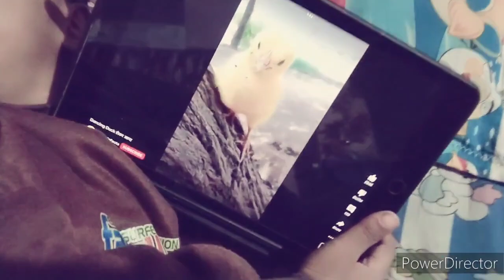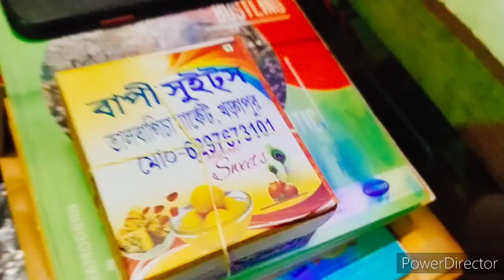Thakurer asone Radha Krishna murti bosalam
Radha Krishna murti